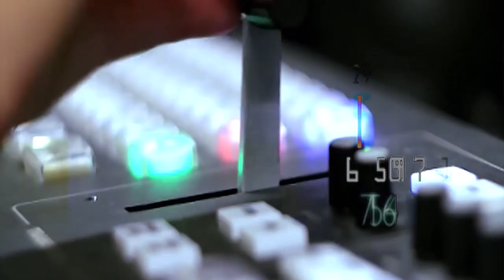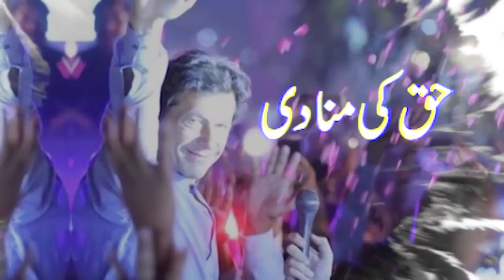PTI's Zartaj Gul's video message one night before the election. My brothers and sisters listen to me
پی ٹی آئی کی زرتاج گل کا الیکشن سے ایک رات پہلے وڈیو پیغام ۔ میری بہنوں بھائیومیری بات سن لو